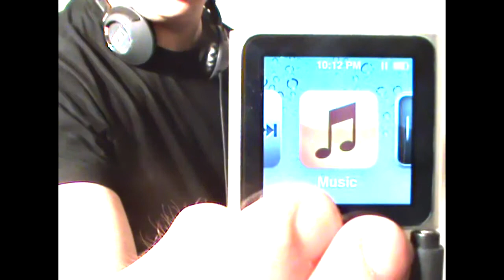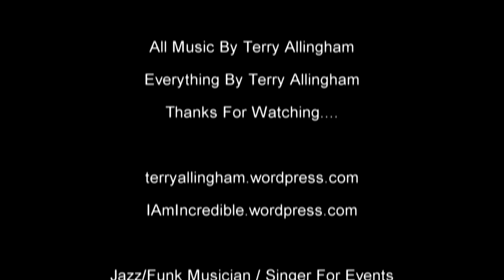Terry Allingham - Thursday 21 November 2013 - Daily Blog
This is my life - today:

Struggling to Be Happy
Stomach Pains
iPod Nano 6th Generation
Need to be emotionally sorted
You Need People